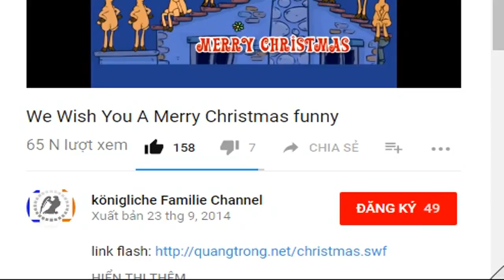Streiks in Frankreich bringen Flugausfälle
Streiks im öffentlichen Dienst Frankreichs bringen auch Ausfälle und Verspätungen im Flugverkehr. Rund 70.000 Passagiere sind betroffen.